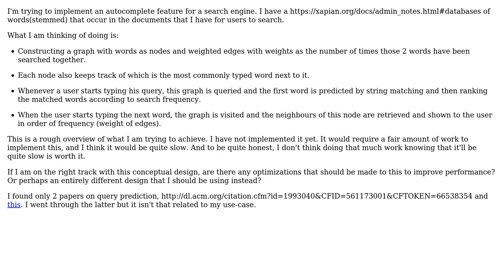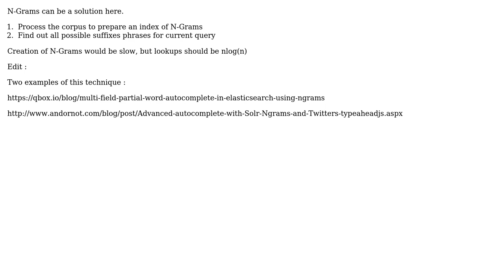Software Engineering: Design for autocompleting words in search engine? (2 Solutions!!)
Software Engineering: Design for autocompleting words in search engine?

With thanks & praise to God, and with thanks to the many people who have made this project possible! | Content (except music & images) licensed under CC BY-SA | Music | Images & others | With thanks to user Shamit Verma user Rachel user Mikeologist user Ayush Gupta and the Stack Exchange Network Trademarks are property of their respective owners. You are responsible for your own actions.